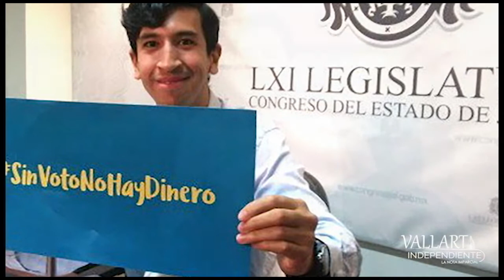Resumen Informativo 02 de Septiembre - Vallarta Independiente